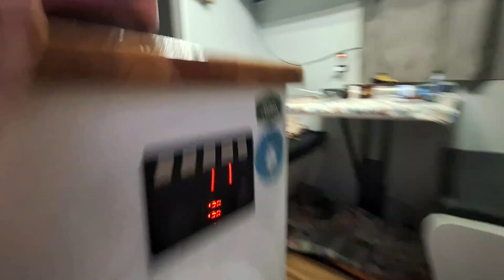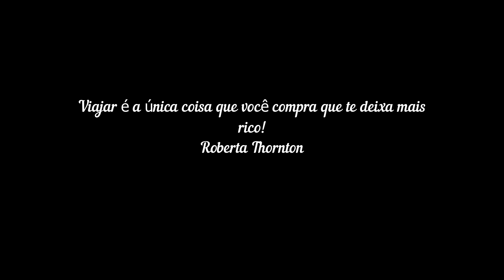Ep. 07. Conhecemos a praia mais linda e segura do Rio de Janeiro!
Neste vídeo mostraremos a praia mais linda e segura do Rio de Janeiro, além da nossa rotina no motorhome. Saiba como lavamos nossa roupa e como limpamos nosso vaso sanitário.